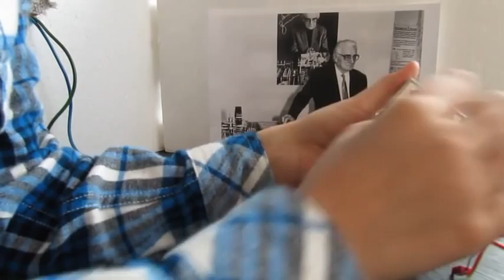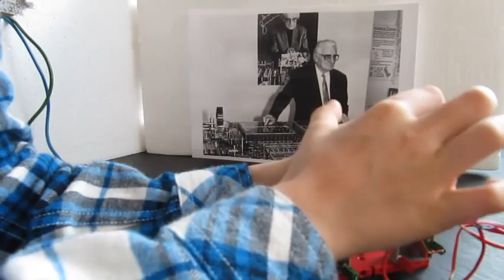Fischertechnik 1-Bit Speicher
Ein einfacher 1-Bit (kleinste Infomationseinheit) Speicher aus Fischertechnik. Das wichtigste Teil ist das Relais. Die Funktionsweise entspricht der eines Filp-Flop. Im Hintergrund ist Konrad Zuse mit seiner Z3 zu sehen, die aus vielen solcher Schaltungen besteht.